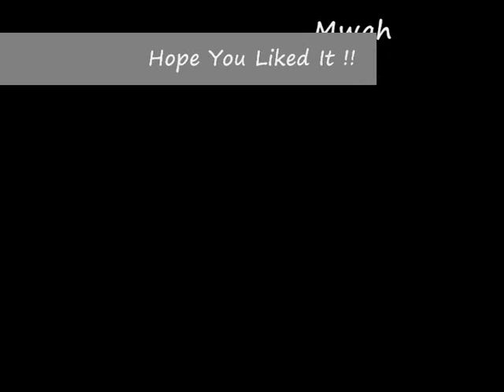Tattoo Drawing 1* (Mint)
Me thirst drawing on youtube hope you like and please.